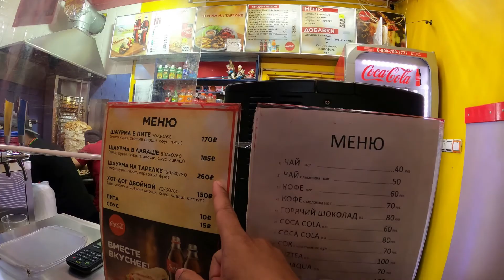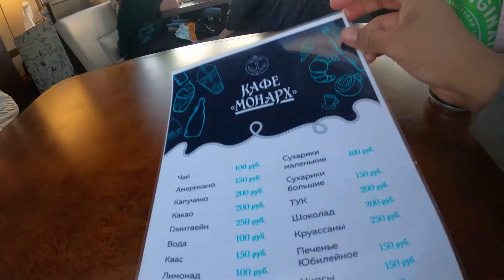Boat Ride In Saint Petersburg, Russia | Indian in Russia Ep-9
hello, I am Vikas. In this video, i took you to the Peter and Paul Fortess of Saint Petersburg and show the beach. And after that i went for boat ride there i show everything regarding boat ride and how to book tickets. I hope you feel what i have tried my utter best to show you.

CANON 77D/80D
GORILLAPOD JOBY 5K
GOPRO HERO 8
GOPRO 8 BATTERY
GOPRO DUAL CHARGER
GOPRO SELFIE STICK
SANDISK 128 GB
SANDISK 64 GB
BOYA M1
BOYA MM1
LAPTOP LENEVO YOGA
REDMI NOTE 8 PRO

My website to help medical students in their admission in Abroad: (RUS MBBS)